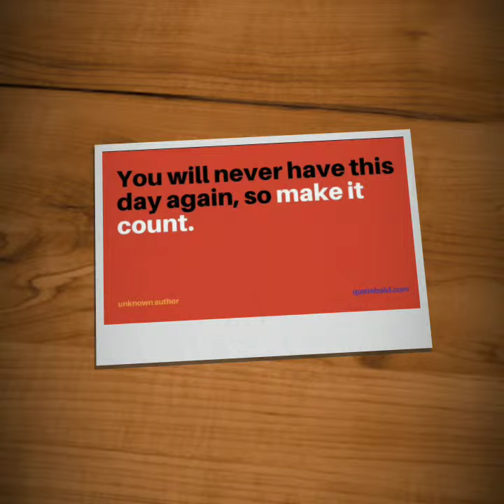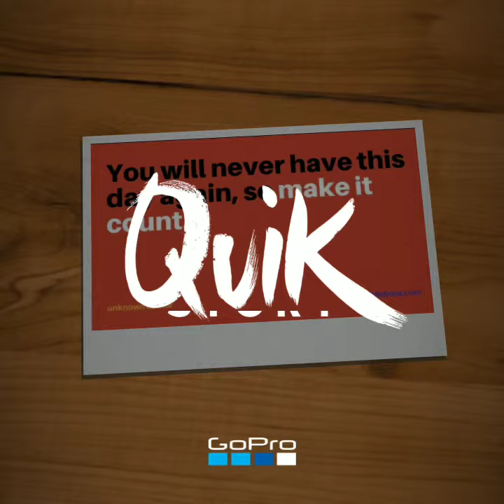Word Of The Day: Day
Make Each Day Count!